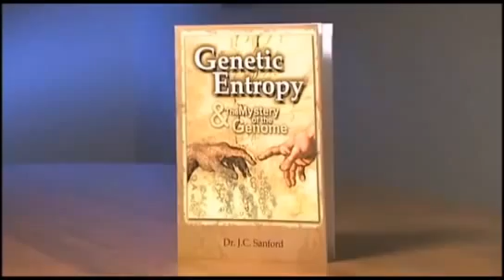Dr John Sanford Genetic Entropy and the Mystery of the Genome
Dr John Sanford, A Cornell University Professor for more than 25 years, John has been semi-retired since 1998. His Ph.D. was in plant breeding and plant genetics. While a professor at Cornell, John has trained graduate students and conducted genetic research at the New York State Agricultural Experiment Station in Geneva, NY. During this time, John bred new crop varieties using conventional breeding and then became heavily involved in the newly-emerging field of plant genetic engineering. John has published over 80 scientific publications and has been granted over 30 patents. His most significant scientific contributions involve three inventions, the biolistic (“gene gun”) process, pathogen-derived resistance, and genetic immunization. A large fraction of the transgenic crops (in terms of numbers and acreage) grown in the world today were genetically engineered using the gene gun technology developed by John and his collaborators. John also started two biotech enterprises derived from his research, Biolistics, Inc., and Sanford Scientific, Inc. John still holds a position at Cornell (Courtesy Associate Professor), but has largely retired from Cornell and has started a small non-profit organization, Feed My Sheep Foundation.

A scientific convert to six-day creation, his groundbreaking new book Genetic Entropy and the Mystery of the Genome demonstrates why human DNA is inexorably deteriorating at an alarming rate, thus cannot be millions of years old.